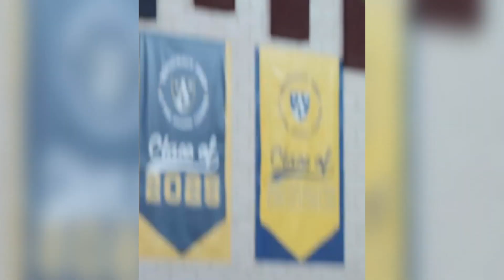SPLASH BROTHERS ARE BACK! Stephen Curry & Klay Thompson First Practice For New NBA Season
Splash Brothers Stephen Curry & Klay Thompson first practice for new NBA season and more NBA preseason moments including Rajon Rondo, Jimmy Butler, DeAndre Jordan, Dennis Smith Jr., Enes Kanter, Kendrick Nunn and more NBA players and superstars!